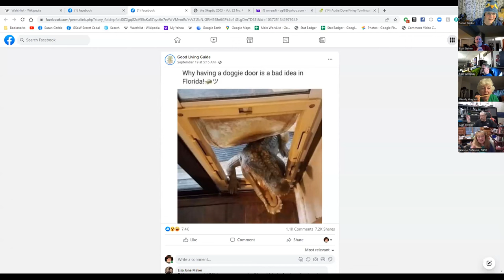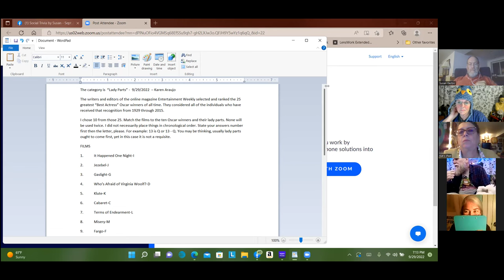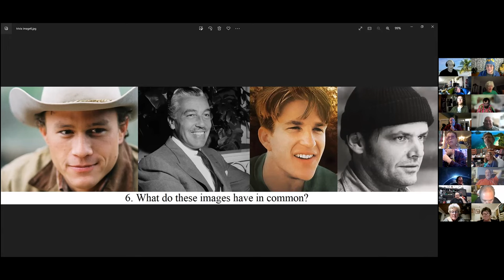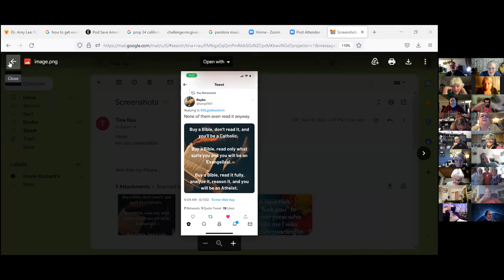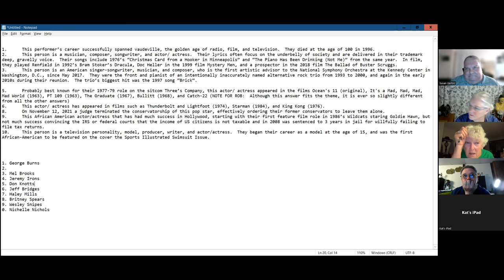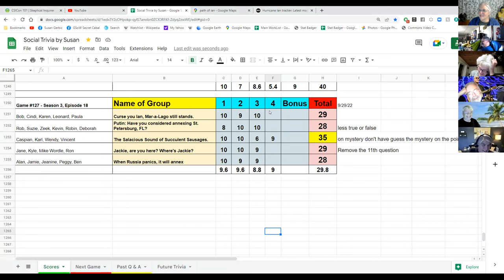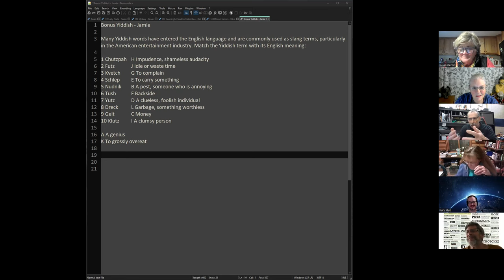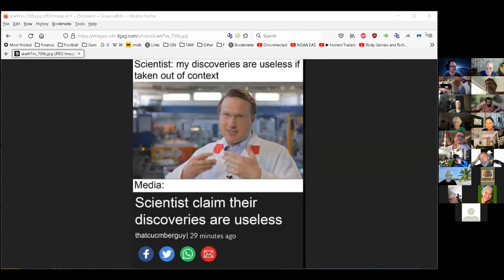Social Trivia by Susan - September 29, 2022 - Game #127 - Miss you Larry!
Karen Lady Parts
Kevin Mystery Theme
Karl Seemingly Random Celebrities
Mike Wordle Different actors same role
Jamie Yiddish Words